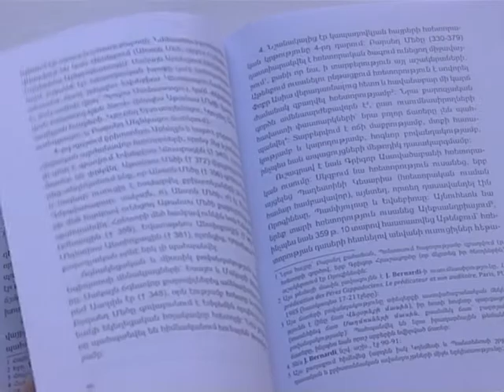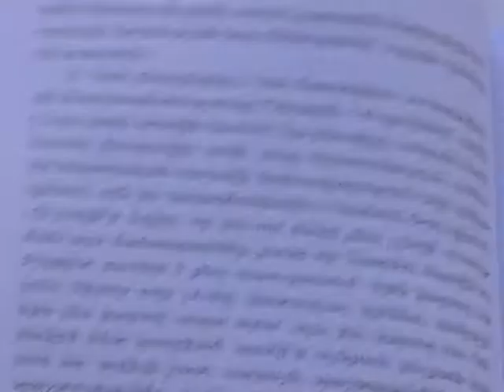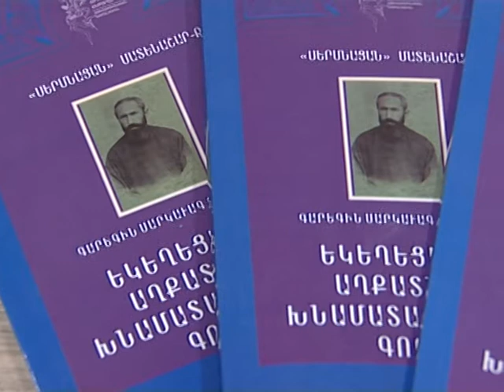Publishing Works of Gevorkian Theological Seminary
In recent years, the Gevorkian Theological Seminary has been actively engaged in publishing. Many textbooks and manuals on various themes are translated into Armenian, prepared and published. The most recent publication, an educational
supplementary handbook titled; “Ecclesiastical expression and contemporary theological sermons” by Georgios Filias; Professor of the Theology Faculty of Athens University has been translated from the original Greek by Rev. Fr. Gabriel Vardanian, and is intended for use by religious educational institutions.

Գեւորգյան Հոգեւոր Ճեմարանի տպագրական գործունեությունը

Վերջին տարիներին Գևորգյան հոգևոր ճեմարանը զբաղվում է նաև ակտիվ գրահրատարակչական աշխատանքով: Հայերեն են թարգմանվում եւ տպագրության պատրաստվում նոր դասագրքեր, ձեռնարկներ տարբեր թեմաներով: Վերջին հրատարակությունը Գեորգիոս Ֆիլիասի` «Եկեղեցական հռետորություն և ժամանակակից աստվածաբանական խոսքի փոխանցում» ուսումնական ձեռնարկն է` նախատեսված հոգևոր կրթական հաստատությունների համար, որը հունարենից թարգմանել է Տ. Գաբրիել քահանա Վարդանյանը: